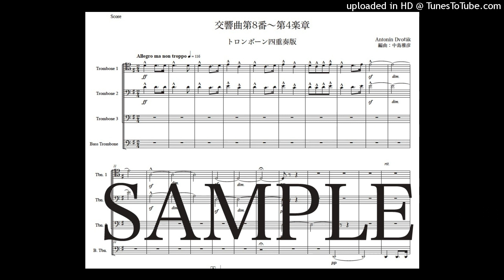ドヴォルザーク「交響曲第8番〜第4楽章」トロンボーン四重奏版（編曲：中島雅彦）